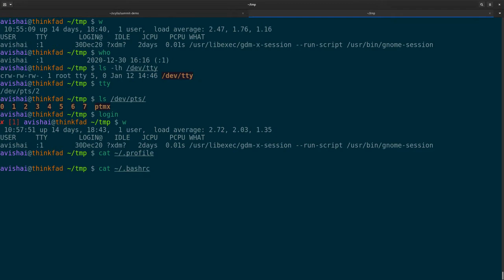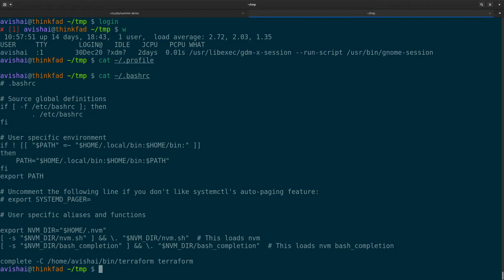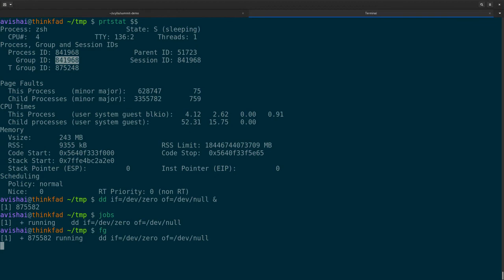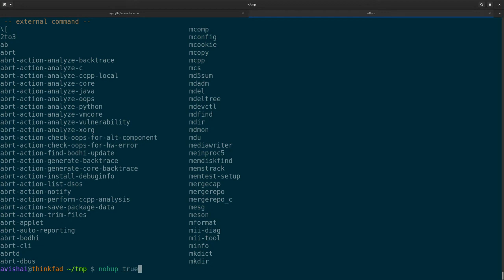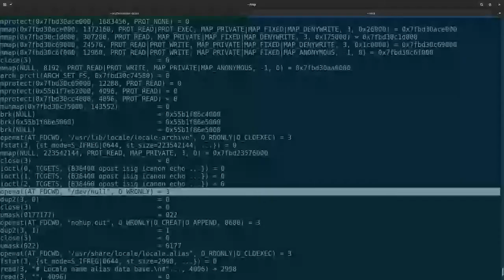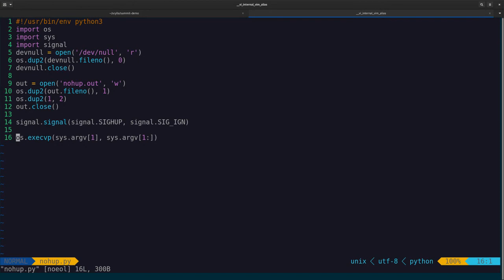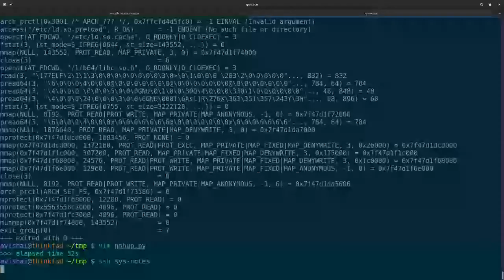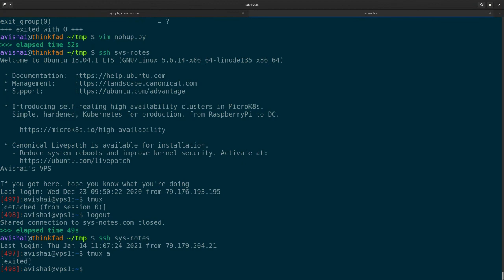Terminals, HUP and job control